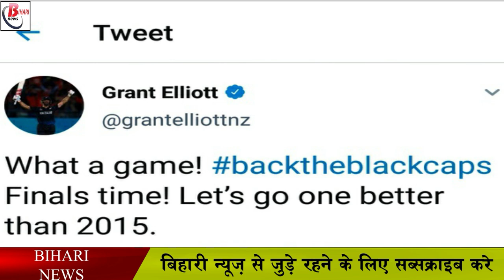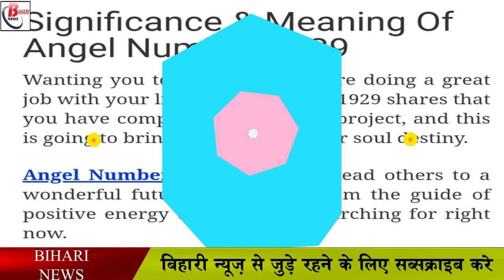धोनी के संन्यास के पीछे छिपे हैं 3 रहस्य !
Former India captain Mahendra Singh Dhoni is known for his decisions. Dhoni took many surprising decisions in his cricketing career, which people remember even today. Mahendra Singh Dhoni is such a star of Indian cricket, who will always shine. If Dhoni is called the best captain of India, then it will not be wrong, but he is counted among the best captains of the world. Mahendra Singh Dhoni led Team India in every format of cricket and took the Indian team to a different point.